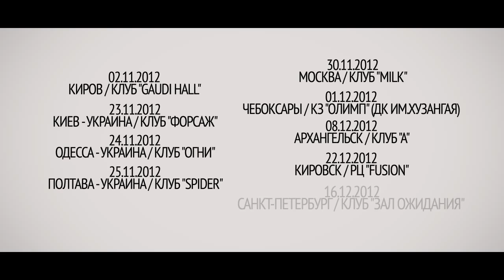Карандаш В каждый новый город